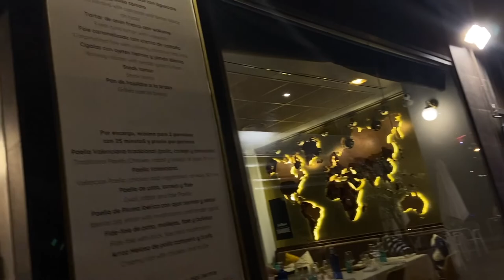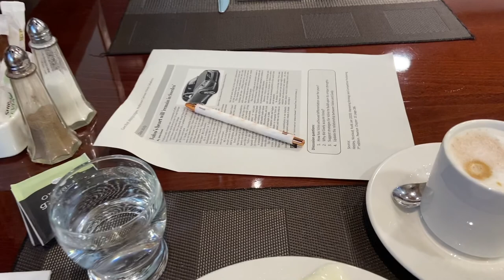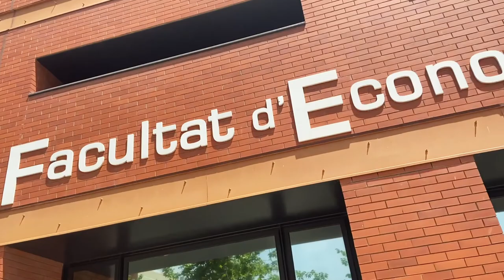Bong Girl in Valencia, Spain Vlog | Part 1 | Summer 2022 | Twilight QueenBee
Hey Gorgeous People,
          I hope you guys are doing well. I went to Valencia, Spain for an International week. I studied one course at the University of Valencia. I am really excited to share my personal experience. It is a casual Vlog, sharing what I did in those 5 days. Also, I tried their traditional food called "Paella". As I filmed 5 days vlog, so I am going to upload it in 3 parts, otherwise, it will be a long vlog.

        Hope you guys will enjoy this vlog. You guys are most welcome if you want to give any ideas regarding vlogs.

Twilight QueenBee.
xoxo.

xoxo